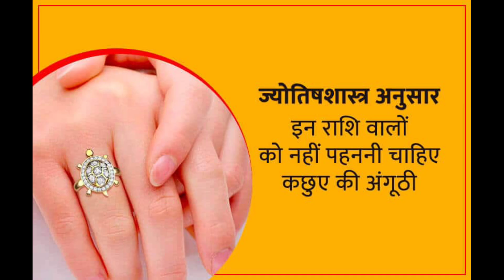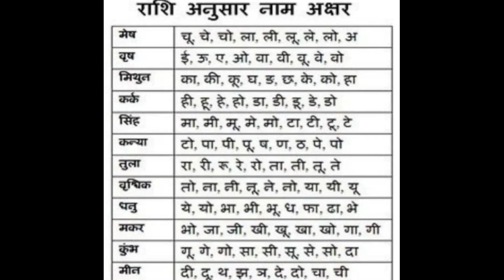कछुए की अंगूठी पहनना हर राशि के लिए नहीं है शुभ, जानिए इससे धारण करने की पूरी विधि और फायदे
kachua anguthii kin rashii kay logon ko nhi peheni chaiye
kachua anguthii kon say din pehney
kachua ring konsi ungli mein pehney
kachua anguthii kis prakar pehney
kachua ring
kachua chandi ki ring
kachua gold ring